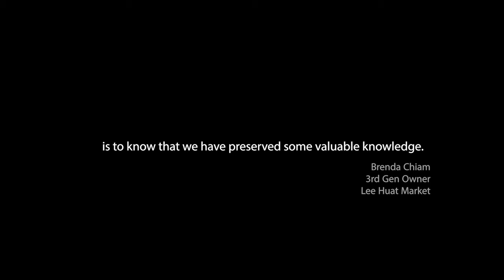Learn more about Chinese Groceries with Brenda - Season 2 Opening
Corporate Video produced by Kenneth M.S. Tan

Why does Brenda choose to share her knowledge and what she hopes for?

"When our journey is too long to remember, the only memory we hope to have is to know that we have preserved some valuable knowledge" - Brenda Chiam, 3rd Gen Owner, Lee Huat Market.

Watch the video and see what Brenda has to say 😍